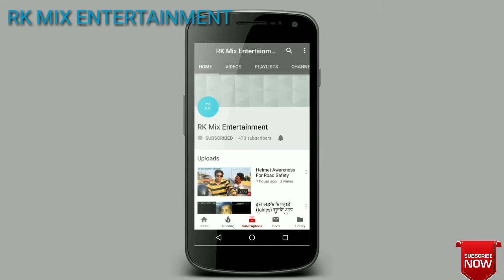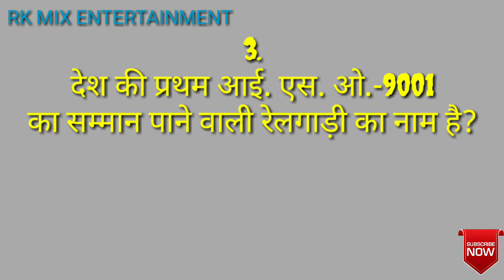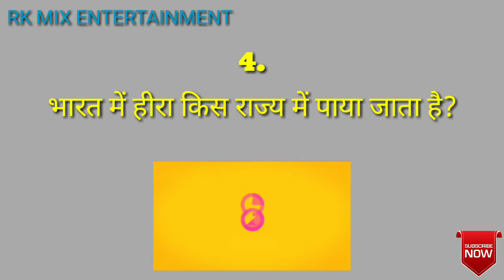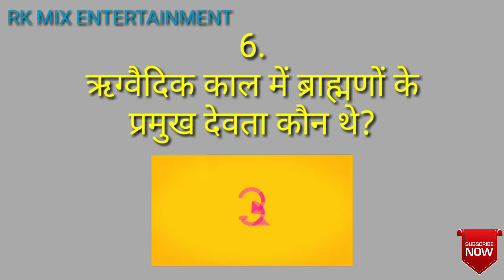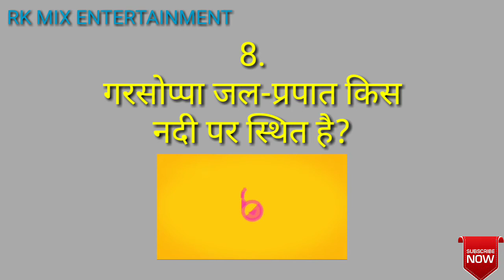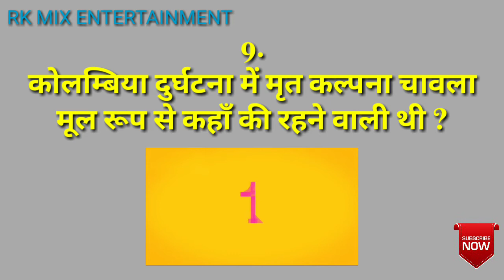10 Questions Of General Knowledge-11|| G.K. के 10 प्रश्न जिनके जवाब देने पर आप कहलायेंगे जीनियस-11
This video shows 10 Questions and answers of latest general knowledge.
It is a challenge for you to give all answers of questions.